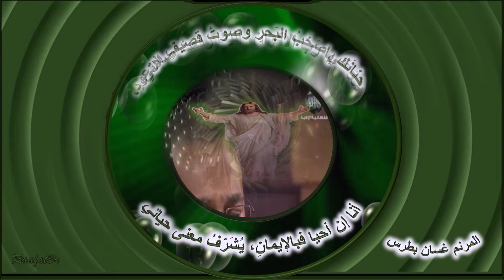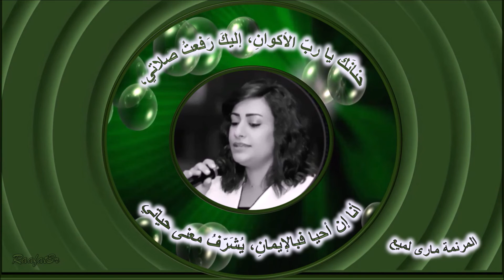ترنيمة حنانك يا رب الأكوانِ، إليكَ رَفعتُ صلاتي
حنانَك يا ربّ الأكوانِ، إليكَ رَفعتُ صلاتي، أنا إن أحيا فبالإيمانِ، يُشَرّفُ معنى حياتي
- سَمِعتُ نِدائكَ يا ربي يُجَلجِلُ في أعماقي، صدًى يتجاوبُ في قلبي مع النغَمِ الخفّاقِ
فَسِرتُ بهديِكَ في دربي وبي ظمأ المُشتاقِ، لمنهلِكَ الصافي العذبِ، أروي به أمنياتي
- يروّعُني صَخَبُ البَحرِ وصوتُ قصيفِ الرعودِ، فآنسُ منكَ مع الفجرِ بفيضِ الرِضى والجودِ،
فيا مُبدِعَ الكونِ من يدري، سواكَ بسرّ الوجودِ، فكم فيكَ يا ربّ من سرّ وآياتٍ مُذهِلات.
- إلهي إن أدعو فما لي سواكَ مُجيبٌ ندائي، وحين أنوءُ بأثقالي فلي برضاكَ عزائي
طرَحتُ مُناي وآمالي لديكَ وكلّ رجائي، فأنت ملاذي ومآلي إليكَ وفيكَ نجاتي